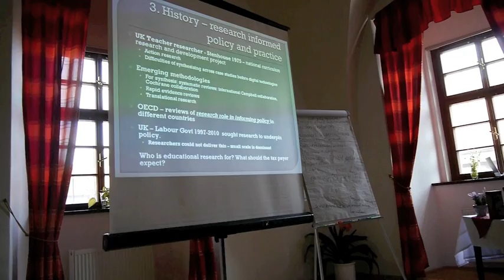Marilyn Leask opening MIrandaMod Prague conference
Marilyn Leask opening the Prague Poskole conference